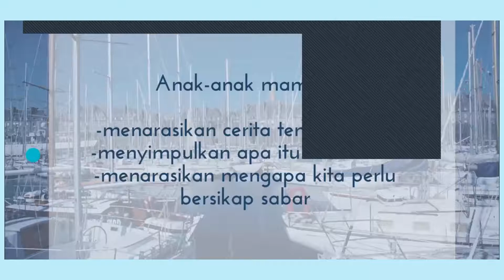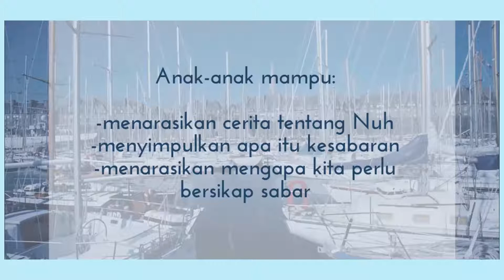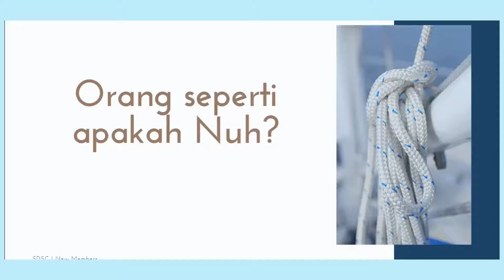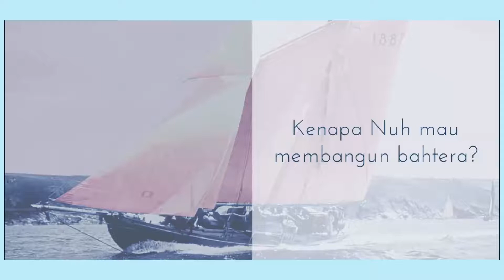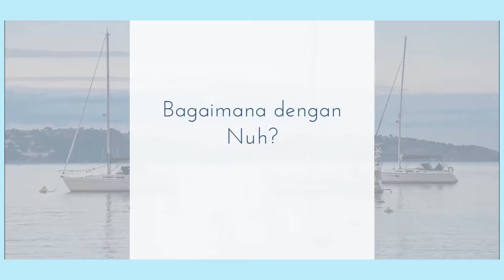[Primary 2 & 5] RE Christianity - Buah Roh: Kesabaran